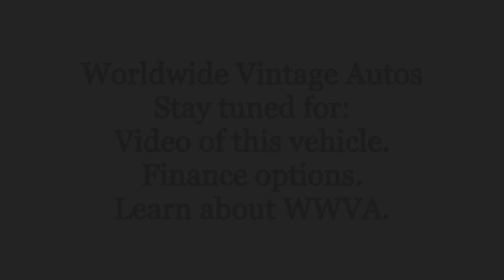1976 INTERNATIONAL SCOUT